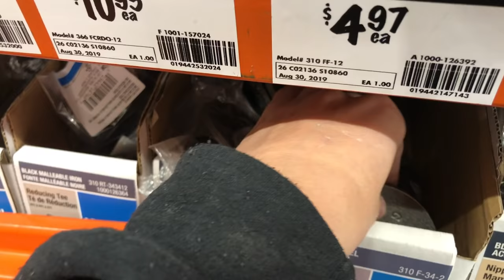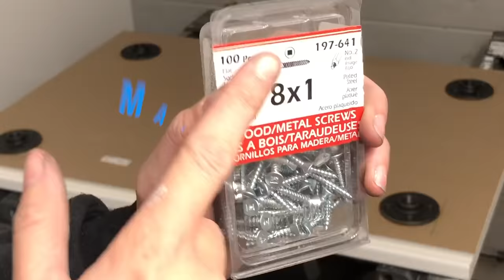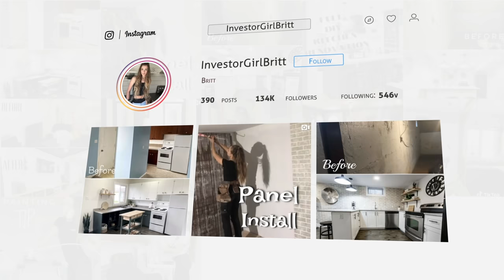DIY Bathroom Vanity For Your Rental Property!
Are you ready to upgrade your home or rental property with a fun, easy, & afforadable DIY project that will increase rents & home value?

Try this awesome and easy DIY bathroom vanity project that you can do in 1 day and without breaking the bank!

InvestorGirlBritt is known for her incredible DIY home renovations and shows you how to do this DIY bathroom vanity from start to finish. Seriously, it's awesome!

Follow us @biggerpockets
Folllow Brittany on Instagram @investorgirlbritt